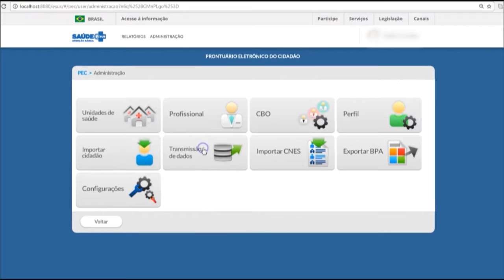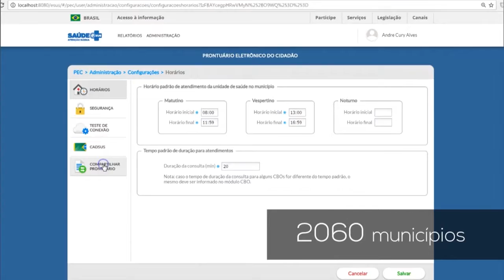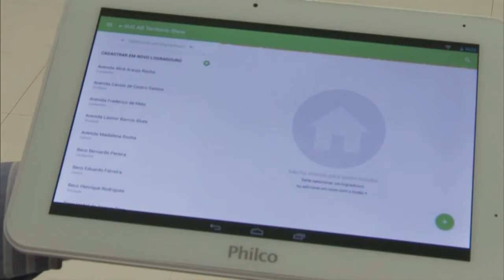Boletim da Saúde - 16 de dezembro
BOLETIM DA SAÚDE - 16.12.16: Balanço divulgado pelo Ministério da Saúde mostra que 57 milhões de brasileiros já são atendidos pelo prontuário eletrônico. Objetivo da pasta é informatizar todas as Unidades Básicas de Saúde do país. Um grupo de idosos tem utilizado a dança como instrumento contra as doenças típicas da idade. Confira mais notícias do Ministério da Saúde na página